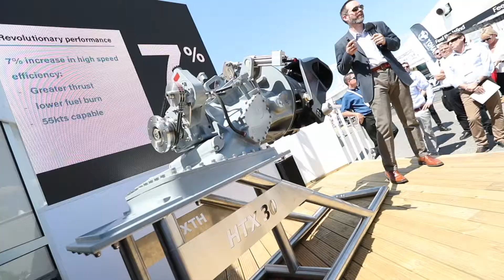New Zealand High Commissioner launches new Hamilton Jet waterjet at Seawork 2018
Rt Hon Sir Jerry Mateparae GNZM, QSO, KStJ, the New Zealand High Commissioner to the UK, welcomed everyone to Hamilton Jet’s launch of two new products, the HTX30 waterjet and the Advanced Vessel Control (AVX) system.